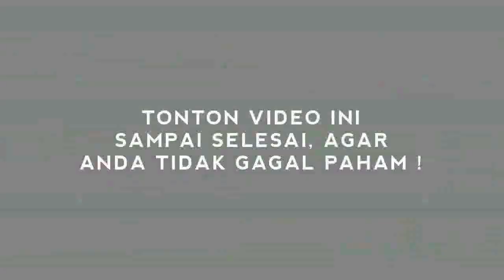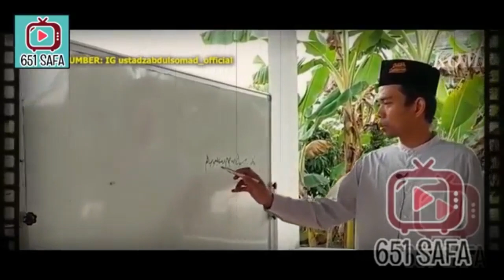GEGERR ! BONGKAR NU HANYA URUS DUNIAWI, ISINYA PROP0SAL !